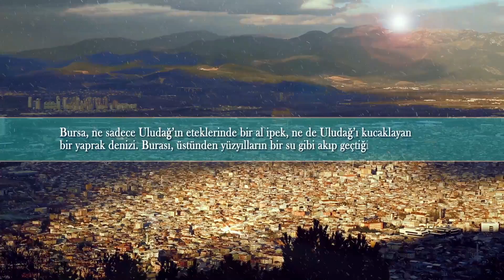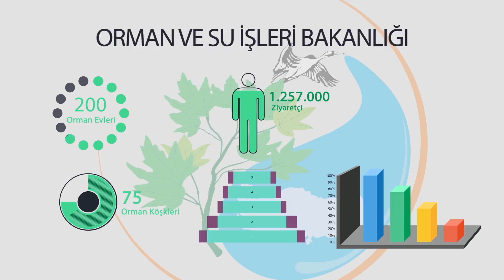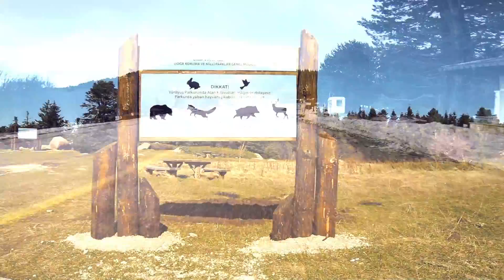Uludağ Milli Parklar Tanıtım Filmi